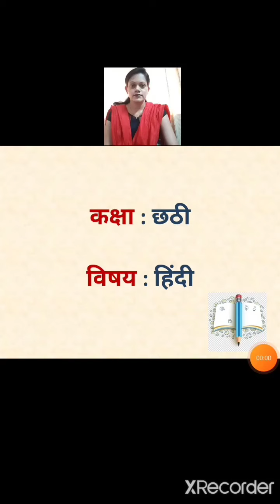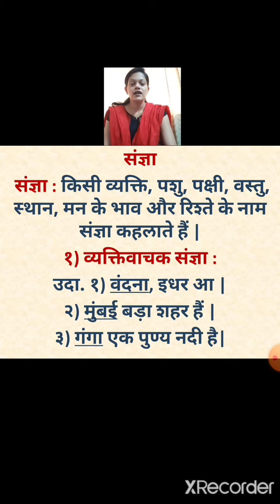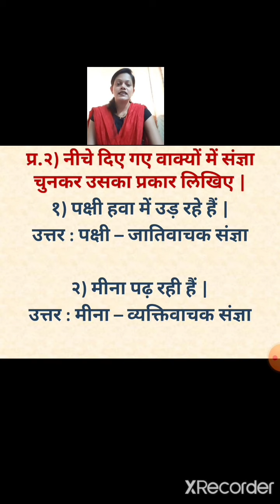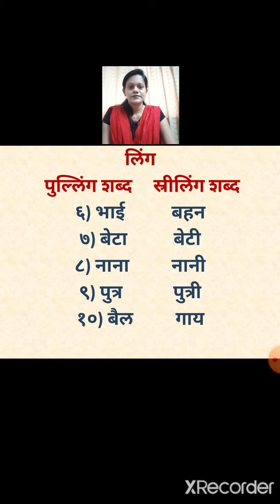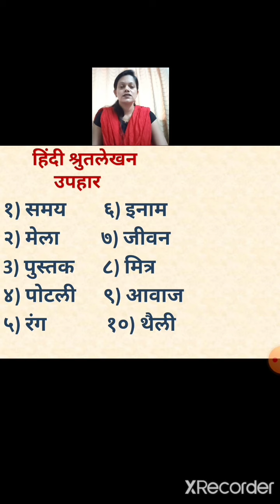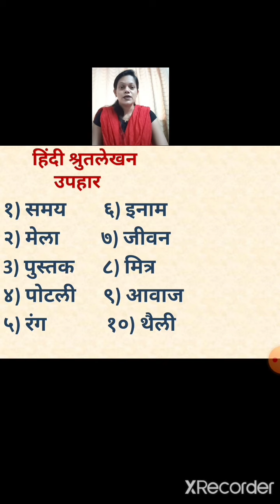Class 6 hindi vyakaran revision 23july2020